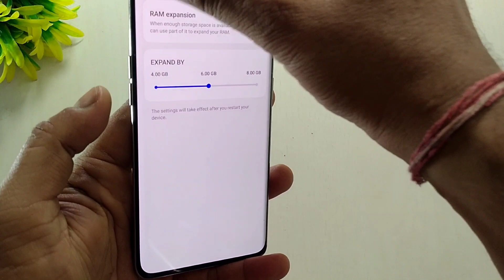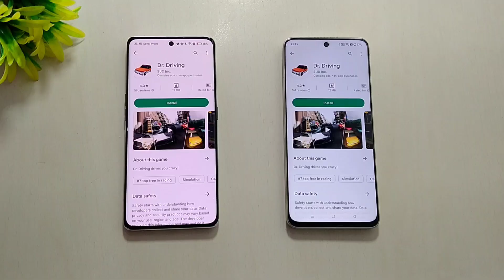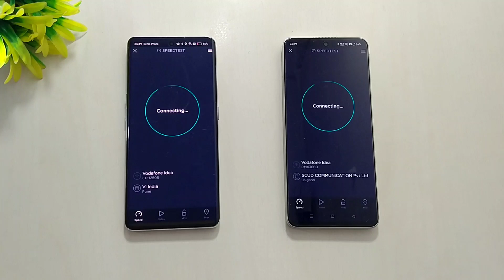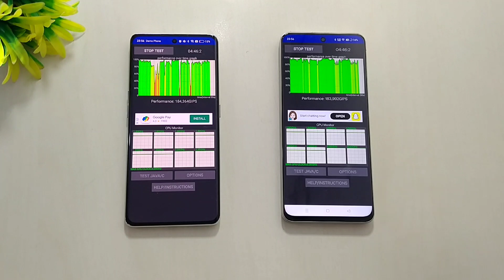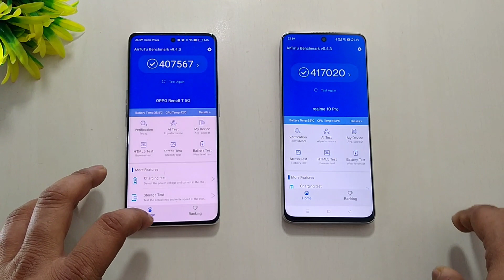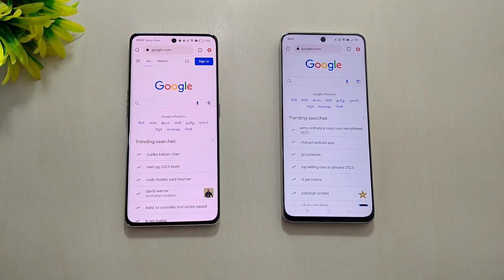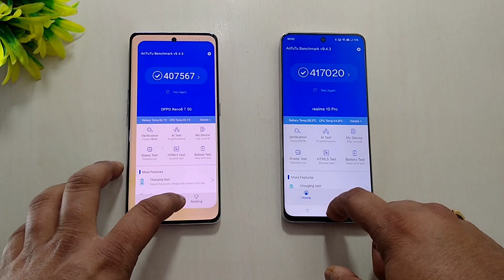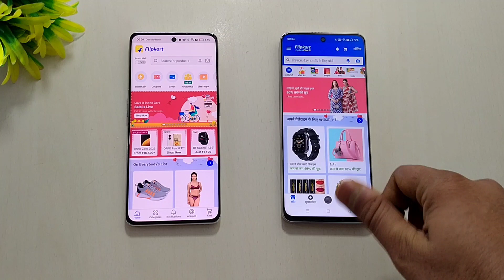Oppo Reno 8T Vs Realme 10 Pro Full Comparison With Speed Test | Atul Tech Bazaar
00:00 Video Topic About
01:34 Booting Test
01:57 App Downloading Speed
02:22 Downloding Uploading Test
03:45 CPU Throttling Test
03:26 App Opening/RAM Management Test
07:42 Result, My openion, Bye Bye 😍

Realme 10 Pro Plus Vs Reno 8T Speed Test
SD 695 Vs Dimensity 1080
Dimensity 1080 Vs SD695
Reno 8Tdisplay
Reno 8t PUBG gaming
Reno 8t Charging Test
Realme 10 vs Realme 8 charging Test
Realme 10 vs Realme 10 Pro Charging Test
super VOOC Vs Super Dart Charging
super Dart Vs super VOOC charging
Realme 10 vs Realme 9 charging Test
Realme 10 vs Realme 8 speed test
Realme 10 vs Realme 9 speed test